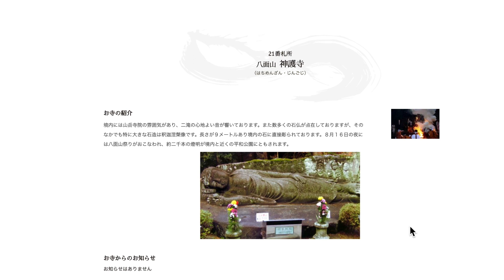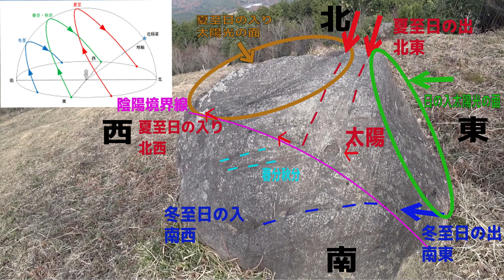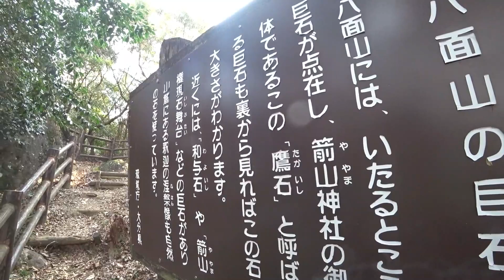【日本古代ピラミッド】やはり空海もいた!!超古代の太陽文明の痕跡 大分県中津市 八面山